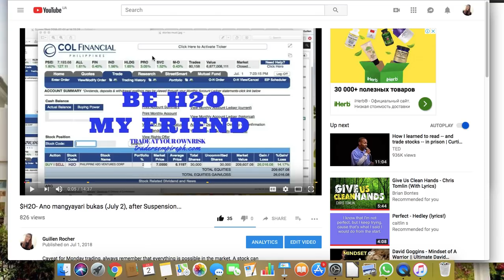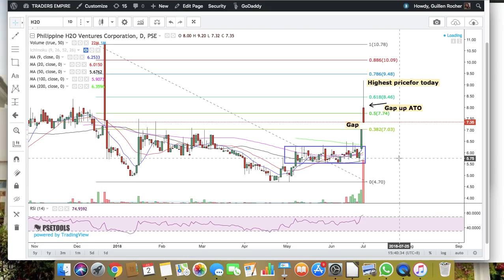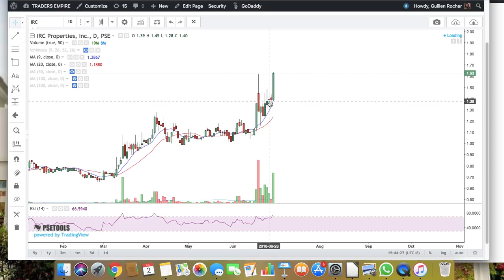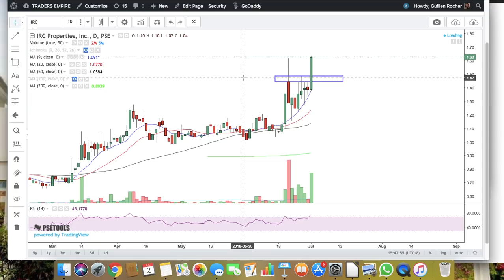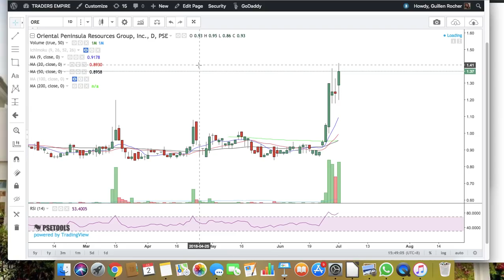$IRC- Behind the Trades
Study, Learn, Execute with PROFIT.
Thank you and Long Live Traders Empire. God bless us...